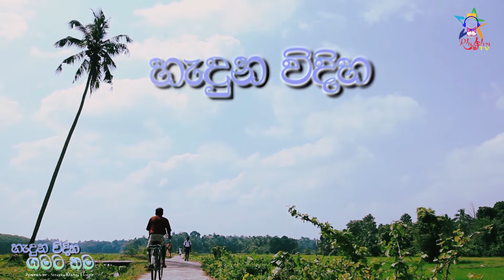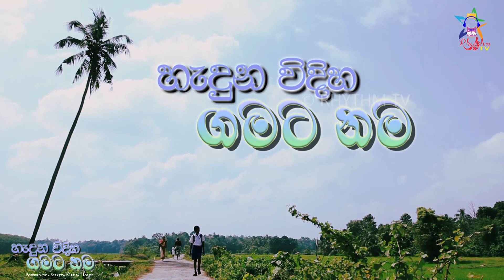"හැදුන විදිහ ගමට නම" කළුතර ට නම හැදුන විදිහ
සමාජීය දැනුම සුපෝෂණය  සදහා වියැකී යන ඉතිහාසසීය කරුණු රැස් කර දැණුම සන්නද්ධ  කිරීමට අප ගත් එක් උත්සාහයකි.

අතීතයේ සිට විශේෂයෙන් මුඛ පරම්පරාවෙන් පැවත එන ජනවහරේ භාවිතා වූ ජන කතාවන් මෙන්ම පුරාවෘතයන් සොයා ගවේශනාත්මකව සිදු කරන මෙම වැඩ සටහන ඔබට මෙන්ම තවකෙකුටද ඉතාම වැදගත් වන වැඩසටහනක් යැයි අපි විශ්වාස කරන්නෙමු.

මෙහි සදහන් ඇතැම් කරුණු විවිධ වූ පුද්ගලයන්ගෙන් විමසාගෙන ඉදිරිපත් කරන අතර ඇතැම් කරුණු ඔබ දන්නා දෙය සමග වෙනස්වීමට ඉඩකඩ ඇත.

අපගේ මේ වැඩසටහන තව අලංකාරවත් කර ගැනීම සදහා ඔබ දන්නා තොරතුරු වෙතොත් අප වෙත එවන්න. අපි එය නිර්මාණාත්මකව සකසා ඉදිරිපත් කරන්නෙමු.